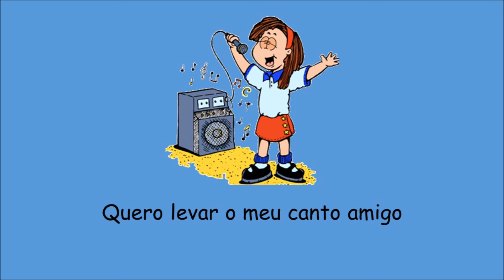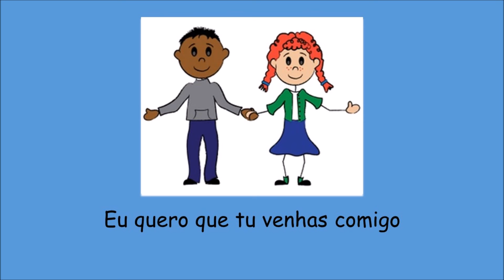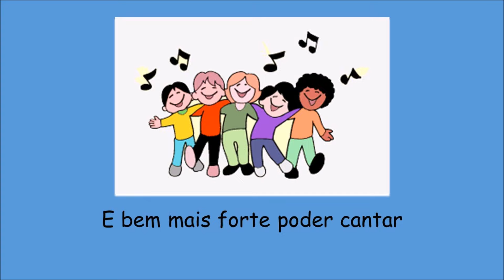Amizade - Um milhão de amigos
A adaptação de uma música que é uma celebração à amizade